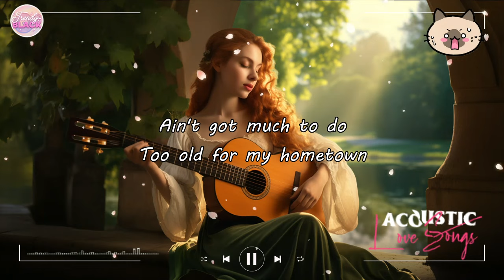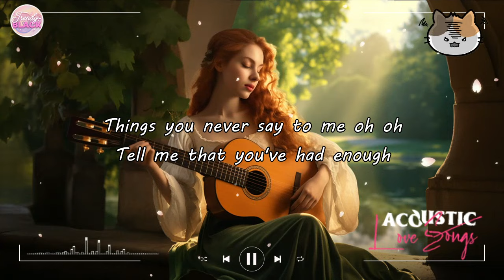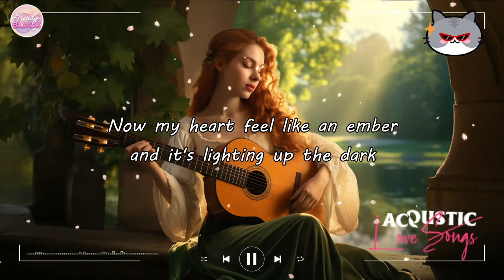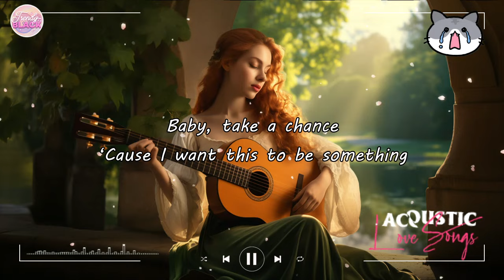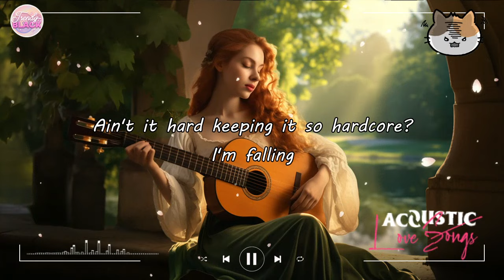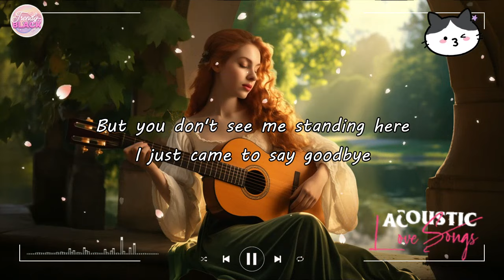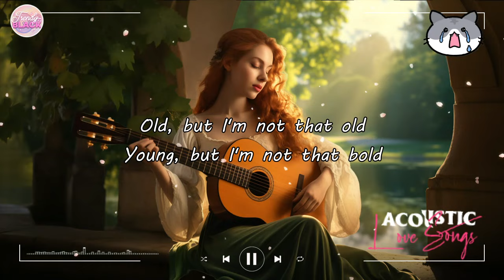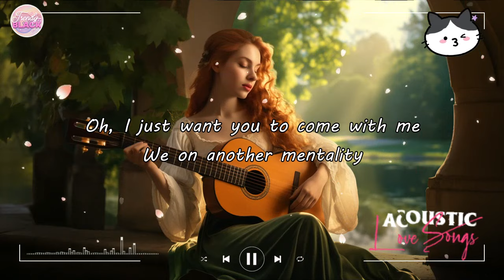Trending Tiktok Acoustic Cover Love Songs 2024 Playlist ❤️ Soft Acoustic Cover Of Popular Love Songs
[00:00:00] - Comethru
[00:03:15] - Let Her Go
[00:06:37] - abcdefu
[00:09:55] - Just Give Me A Reason
[00:14:00] - Save Your Tears
[00:17:06] - Memories
[00:20:13] - Mood
[00:22:58] - Kings & Queens
[00:25:55] - I Love You 3000
[00:29:21] - So Far Away
[00:33:00] - Always Remember Us This Way
[00:36:22] - Shallow
[00:39:39] - Dusk Till Dawn
[00:43:13] - Dancing On My Own
[00:46:29] - A Thousand Years
[00:50:27] - At My Worst
[00:53:10] - Stay
[00:55:11] - Counting Stars
[00:58:02] - You Broke Me First
[01:01:06] - No Tears Left To Cry